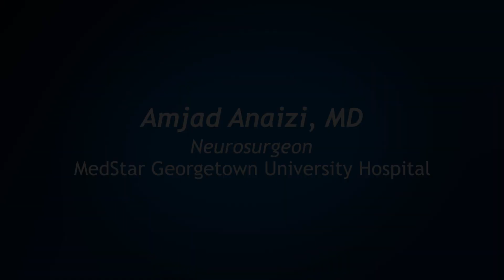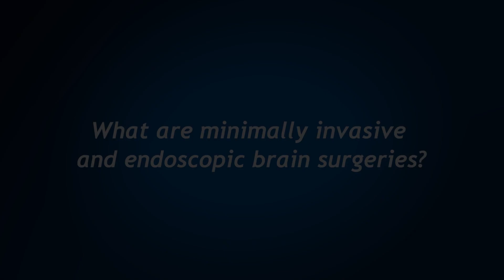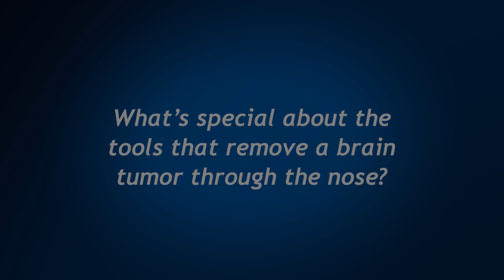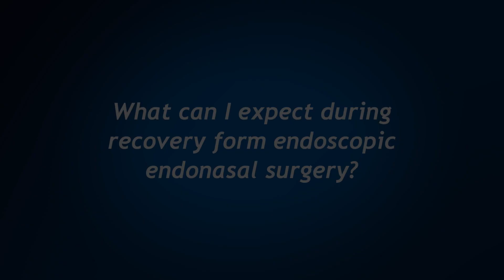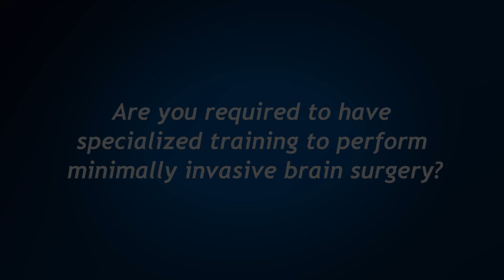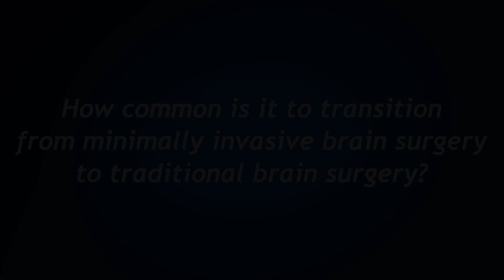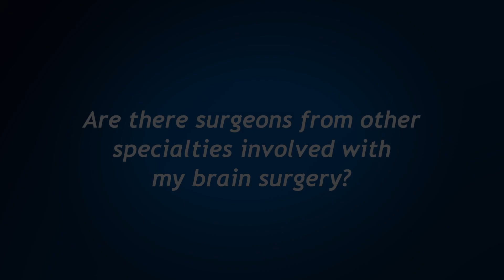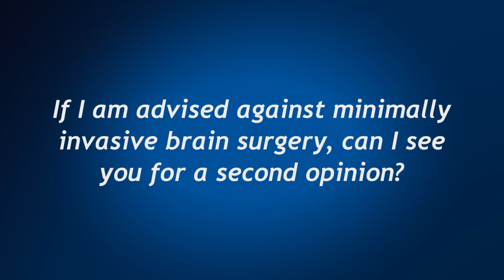Minimally Invasive Brain Surgery: Ask Dr. Amjad Anaizi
Dr. Amjad Anaizi is a board-certified neurosurgeon and specializes in minimally invasive treatments of brain conditions including brain tumors, and the removal of brain tumors through the nose. Click “show more” below to see all of the questions Dr. Anaizi answers about surgery for brain tumors.

00:01 Meet Dr. Anaizi

2:54 What are minimally invasive and endoscopic brain surgeries?

3:19 Who is a candidate for minimally invasive brain surgery?

3:40 How do you remove a brain tumor through the nose?

4:11 What’s special about the tools that remove a brain tumor through the nose?

5:01 Can all brain tumors be removed through the nose?

5:32 If I am treated with an endoscopic endonasal procedure, will it affect my appearance?

6:05 What can I expect during recovery from an endoscopic endonasal surgery?

7:06 How is endoscopic surgery different from minimally invasive brain surgery?

7:38 When would I have minimally invasive brain surgery without the camera?

8:05 Are you required to have specialized training to perform minimally invasive brain surgery?

8:35 What are some of the advantages of minimally invasive brain surgery?

9:17 Is recovery any different with minimally invasive brain surgery?

10:22 Do you prepare for traditional brain surgery just in case it’s needed?

10:42 How common is it to transition from minimally invasive brain surgery to traditional brain surgery?

11:00 What brain disorders can be treated with minimally invasive brain surgery?

11:30 Do you discuss complicated cases with other experts?

12:26 Are there surgeons from other specialties involved with my brain surgery?

13:09 If I’ve been diagnosed with a brain tumor will I definitely need brain surgery?

13:48 Are there alternatives to brain surgery?

14:11 When would you use proton therapy instead of brain surgery?

14:26 If I am advised against minimally invasive brain surgery, can I see you for a second opinion?